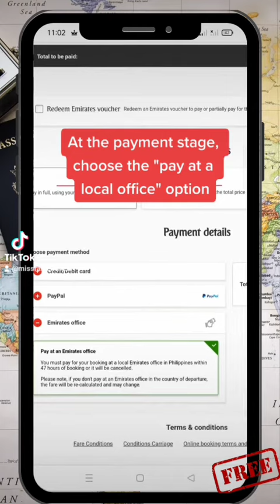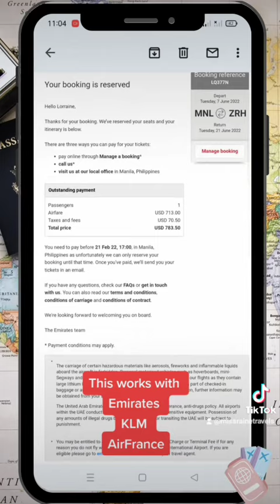FREE VERIFIABLE TICKET RESERVATION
here's how to book a verifiable flight reservation for free 😉

🌍 Download Free Visa Application Templates: Access our website's resource hub and get your hands on customizable visa application templates. Simplify the process and get ready for your next adventure!

📝💼 Explore Our Services: From visa assistance to travel planning, our services cater to all your travel needs. Discover the possibilities and let us help you create unforgettable experiences!

📖🌟 Read Our Travel Blogs: Delve into our collection of captivating travel blogs, filled with tips, stories, and inspiration to fuel your wanderlust! Explore new destinations through the eyes of fellow travelers.

Don't miss out on these incredible resources! Click the links above and start your journey with us today. ✈️🌟